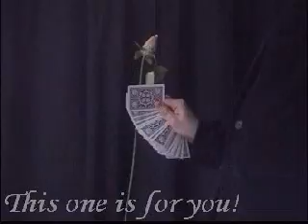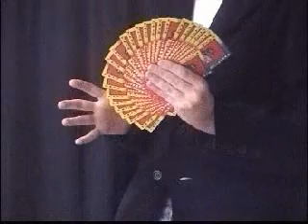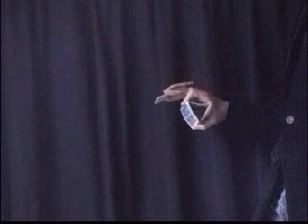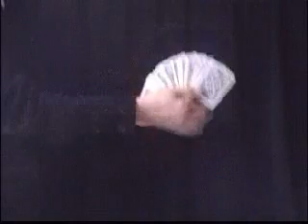Handlordz Challenge #8 Viper - Impress the Ladies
Viper's entry to Handlordz #8 challenge

XCM = Xtreme Card Manipulation
XCM is a sport that was founded in 2001 by Handlordz and has taken the world by storm. XCM is the art of doing card manipuation as its own artform.

Please check out for more information about XCM and handlordz.com